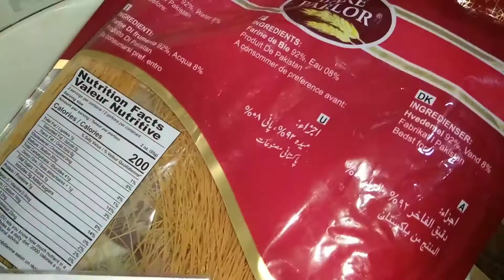Chand rat 🌛 to eid vlog life with amreen vlogs